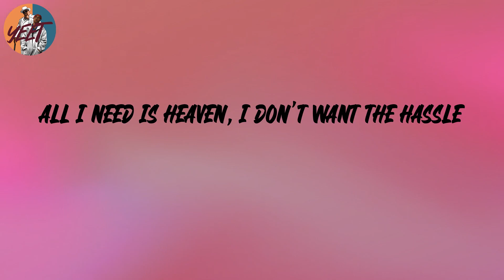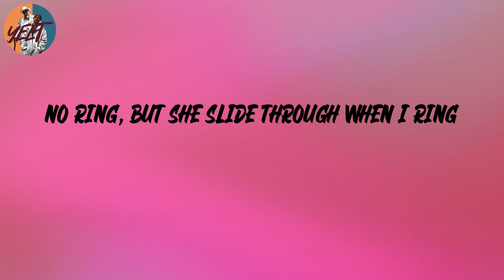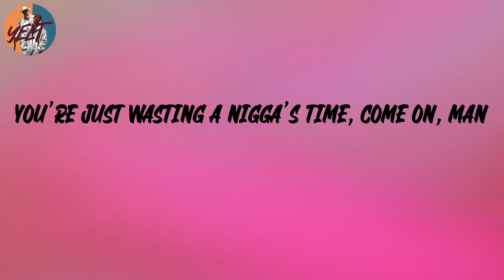DMX - Bath Salts (Lyrics)